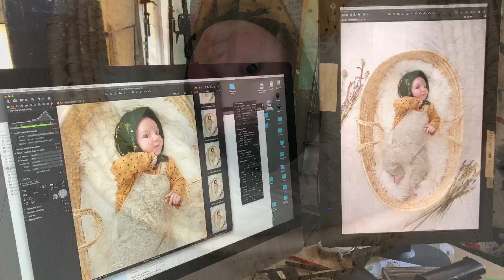Day in the Life - Mollie Makes Photoshoot and Xmas Shopping - Lottie & Albert